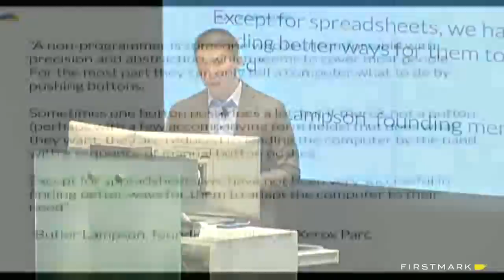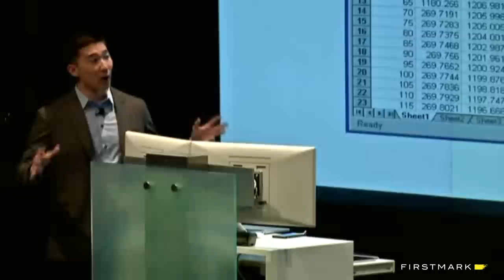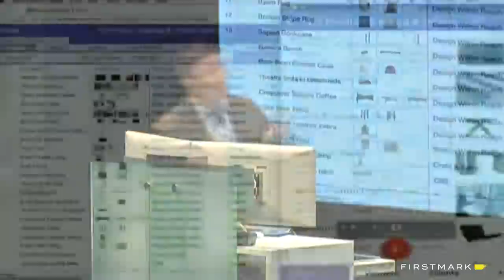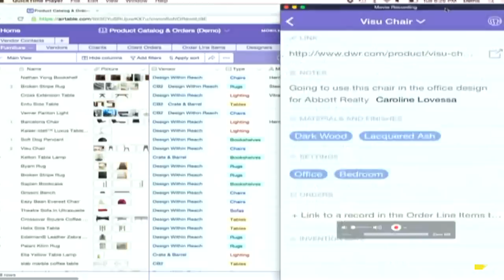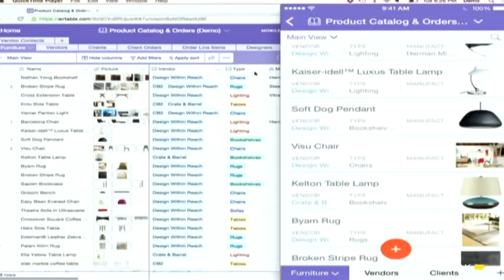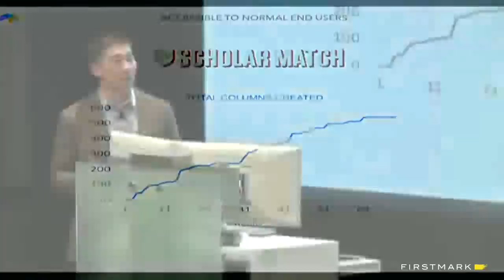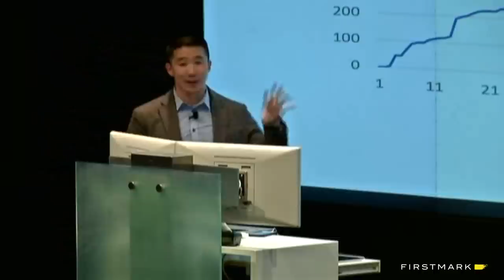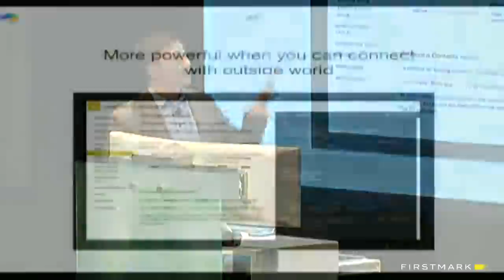Howie Liu, Airtable // Founding Airtable (Hosted by FirstMark Capital)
Howie Liu, Co-Founder and CEO of Airtable, presented at Data Driven NYC in April 2015 on the story behind founding Airtable.